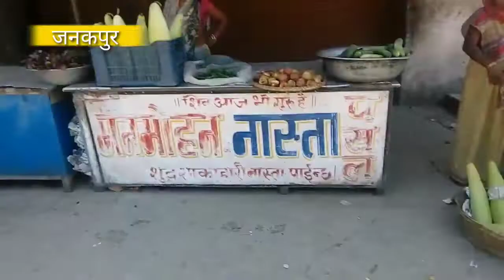लकडाउन को ३६औं दिन जनकपुरधामको विशेष रिपोर्ट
रिपोर्ट by :-राजेश झा राज
क्यामेरा & edit by :-सनोजकुमार यादव
Location :- Dhanusha (janakpur)
Direction:-Ashok bhai